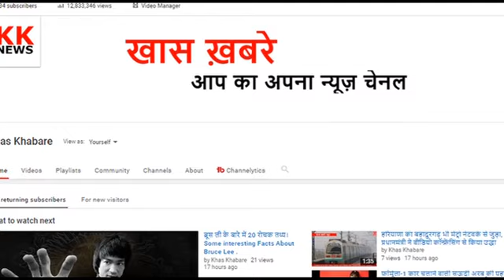शख्स की आंख में कई दिनों से हो रही थी खुजली, डॉक्टर ने देखा तो उड़ गए होश